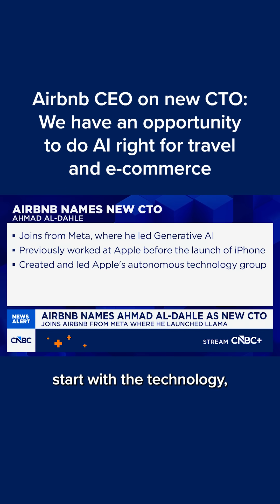Airbnb CEO on new CTO: We have an opportunity to do AI right for travel and e-commerce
Airbnb has tapped Ahmad Al-Dahle, former head of generative artificial intelligence at Meta Platforms, as its news technology chief, CEO Brian Chesky announced on Wednesday.

“With Ahmad, we are really, really excited because we have an opportunity to do AI right for travel, to do AI right for ecommerce,” Chesky told CNBC.